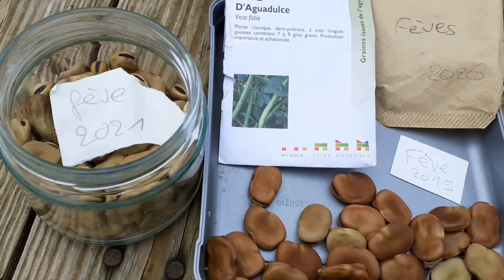Travaux fin novembre 2022 au potager : semis de petits pois et fèves, broyat etc.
Encore pas mal d'activités en cette fin novembre, le nettoyage du jardin continue, les semis pour 2023 aussi. Quelques récoltes : pommes de terre encore enfouies dans les cagettes sans problème jusque-là, pas encore d'attaque de la mouche mineuse sur les poireaux... le potager va plutôt bien quoi !
00:00 intro
00:13 nouvelle fraiseraie à partir de stolons
01:00 repiquage chicorées de semis spontanés
01:22 récolte radis roses et semis de petits pois dans la serre
03:26 semis de fèves
05:12 broyat de bois en paillage et dans les allées
06:20 évolution des semis (verdures asiatiques, oignons, poireaux, salades)
06:50 récolte de poireaux (mouche mineuse ?) et pommes de terre